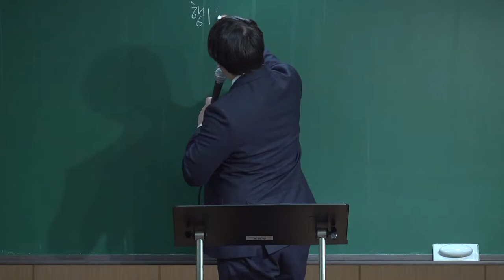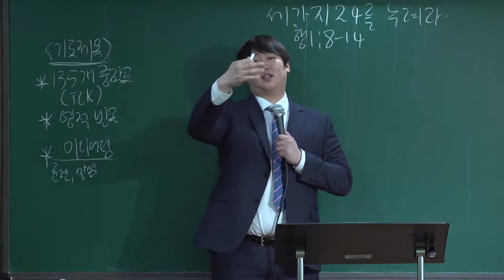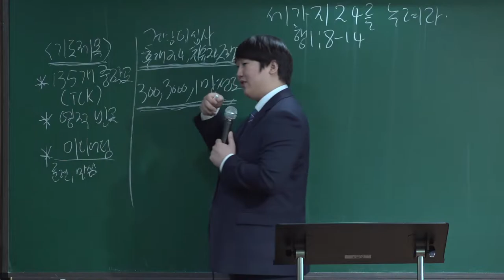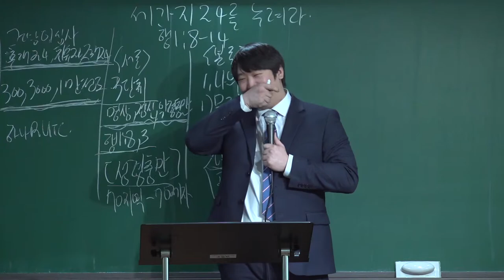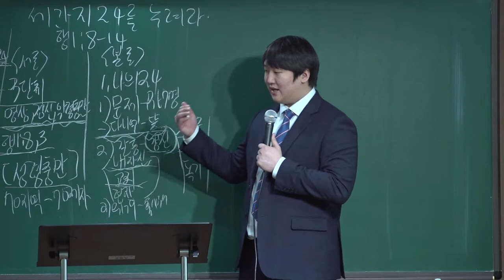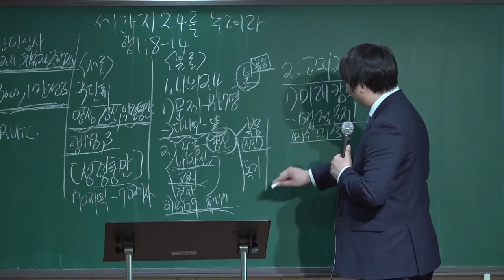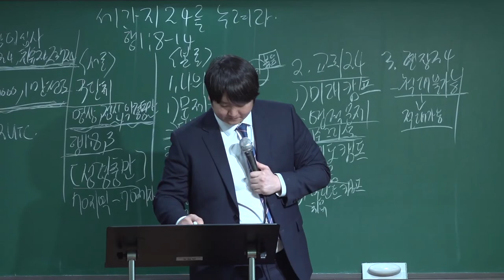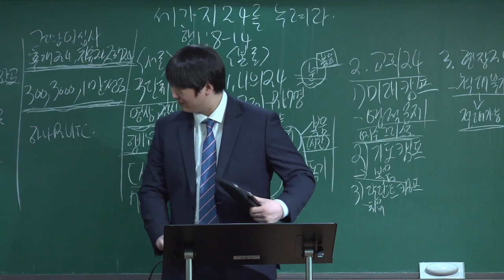20220102 " 세 가지 24를 누려라 " ( 사도행전 1장 8-14절 ) - 홍하람 전도사님 -